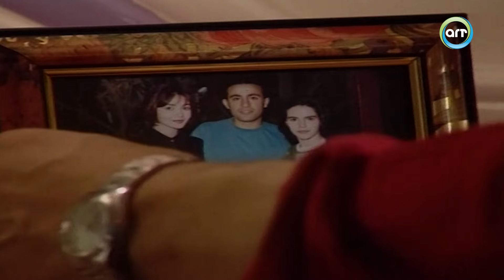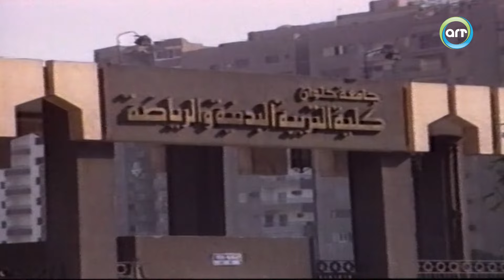مسلسل "طريق الاحلام" الحلقة 1 الاولى كاملة HD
بطولة: محمد وفيق، فردوس عبدالحميد

استمتعوا بمشاهدة المسلسل الدرامي الاجتماعي "طريق الأحلام"، الذي يناقش قضايا الأسرة وأحلام الشباب وسط تحديات الواقع الاجتماعي والاقتصادي.

نبذة عن المسلسل:
"طريق الأحلام" يتناول رحلة المرأة في رعاية أسرتها، إلى جانب تسليط الضوء على مشاكل الشباب الاجتماعية والاقتصادية وأحلامهم المستقبلية.

بطولة:

محمد وفيق (حلمي)
فردوس عبدالحميد
حنان ترك
روجينا
أحمد السقا
هادي الجيار (سالم)
علاء مرسي (عزت)
فادية عبدالغني
أيمن الخشاب (أحمد)
والعديد من النجوم الآخرين...
تأليف:

محمد الشربيني (قصة وسيناريو وحوار)

إخراج:
سعيد الرشيدي